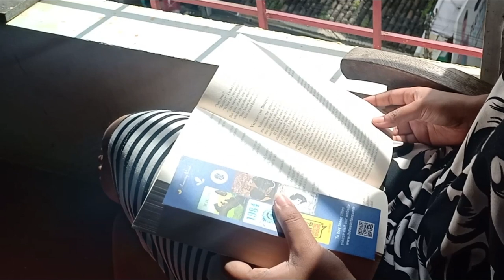Cure PCOD naturally | 5 Ways to effectively manage PCOS | Polycystic ovarian syndrome.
Cure PCOS naturally fast . Exercise to cure PCOS . In this video you will get 5 ways to effectively manage PCOS . What is PCOS?  Is PCOS and PCOD the same?  If you have any useful tips for pcos which have been helpful do mention in comment section.